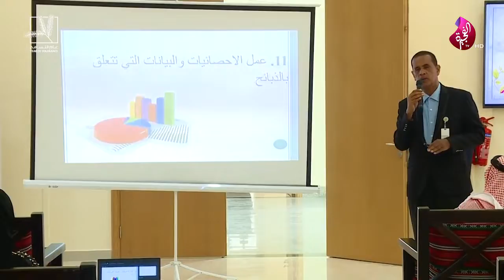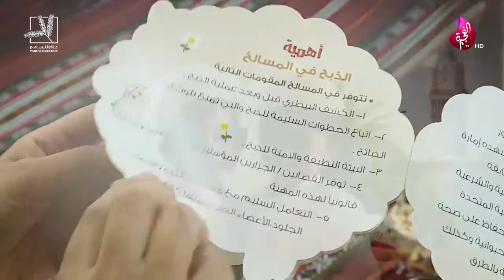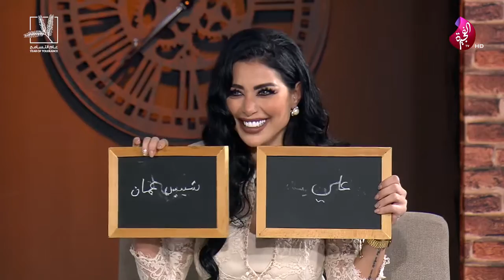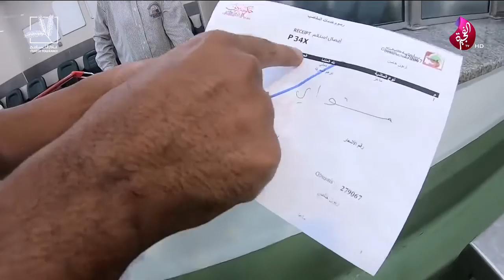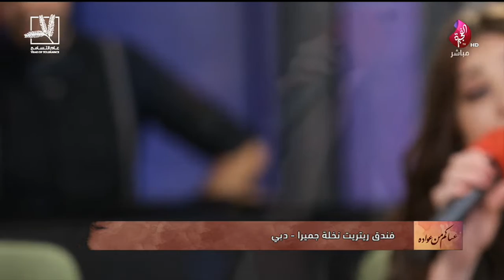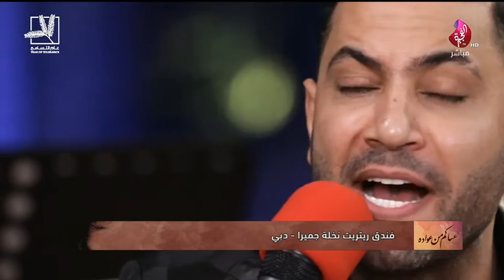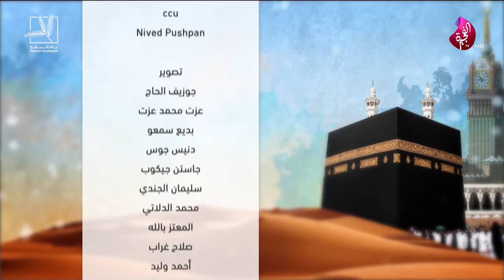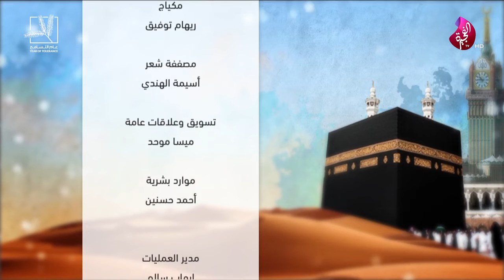برنامج عساكم من عواده تاريخ 12-08-2019 تلفزيون الفجيرة